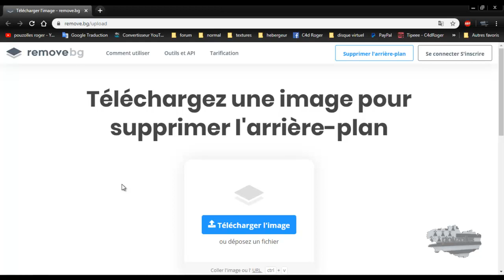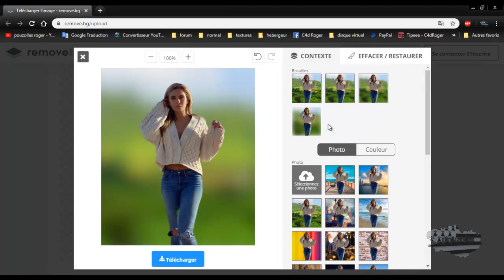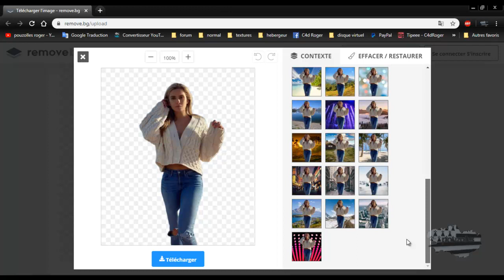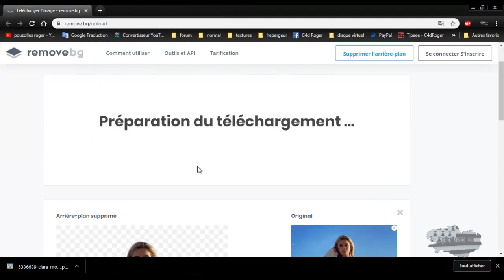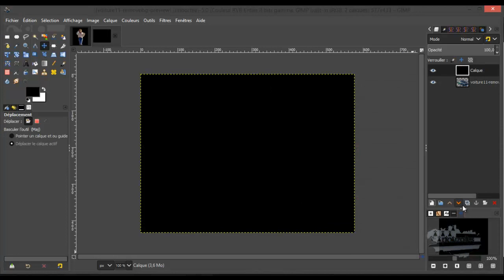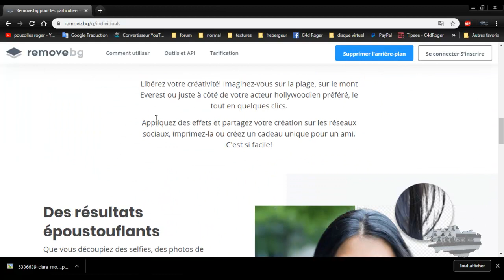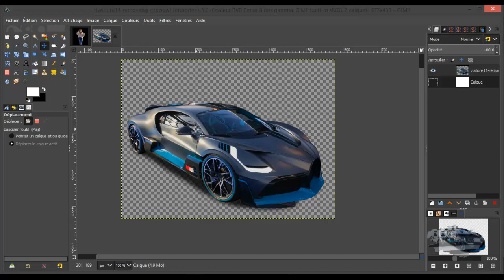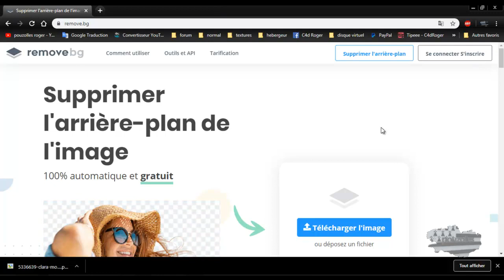renove bg en ligne detourage d'images